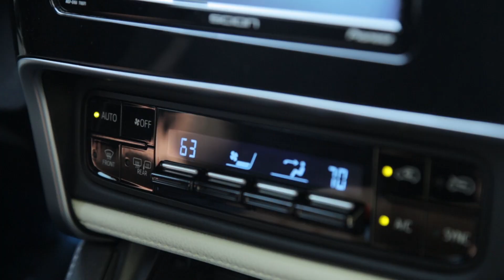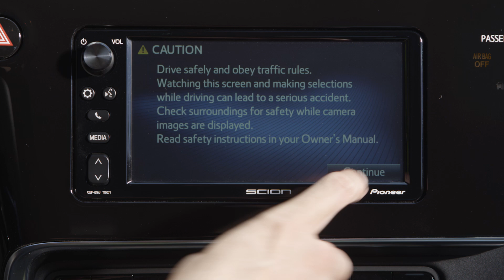Scion x Eddie Huang: Shooting Hoops, Golf Putts and Tennis Serves (Scion)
Though it’s tough to keep up with entrepreneur, chef, author, entertainer and all-around funny dude, Eddie Huang, we managed to track him down in Malibu, California to put him behind the wheel of our 2016 Scion iM and show us all the ways he can get down in the sporty hatchback.

Right away Eddie points out some of the key premium features, such as dual-zone climate control, touchscreen audio, gear selection with the CVTiS (that’s with 7-point shifting, mind you), and as he cruises through town, we also highlight the 17” factory alloys and all the space this hatch provides. “The iM is dope and you can put a lot of gear into it,” Eddie adds. And he definitely would use it to hit all the great eats…and then get straight into burning it all off with the help of Justin Norris, The Trainer’s Trainer.

Scion continues to be the test laboratory division for Toyota Motor Sales (TMS), U.S.A., Inc. From its start in 2003, Scion’s goal was to offer products and processes that stand apart from the crowd. Scion offers distinctive vehicles that reflect owners’ passions with a model line-up that includes the iconic xB urban utility vehicle, the tC sports coupe, the FR-S rear-wheel drive sports car, and the premium micro-subcompact iQ.

The all-new Scion iM 5-door hatchback and the all-new iA sedan will arrive this fall. Scion also appeals to a youthful audience by offering a simple, no-haggle buying experience and by engaging with potential customers in meaningful and creative ways.